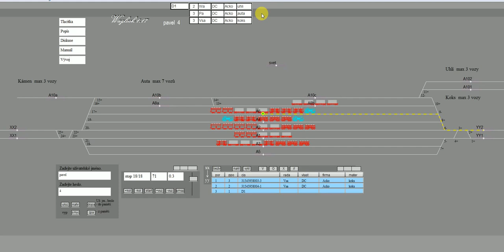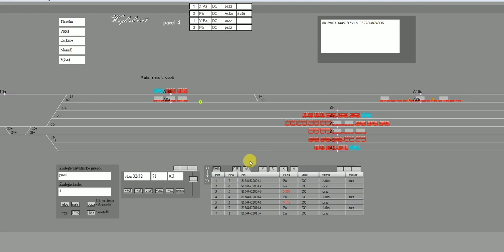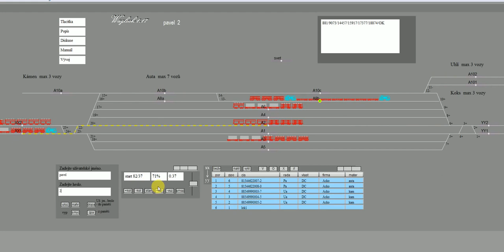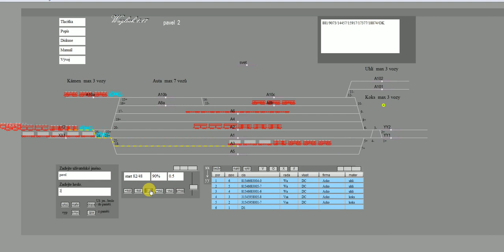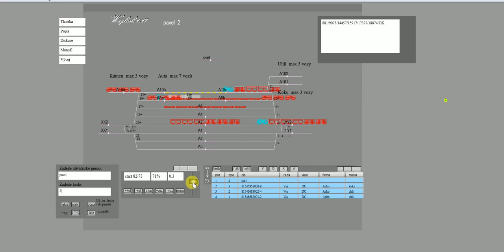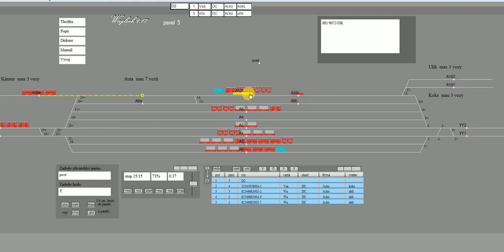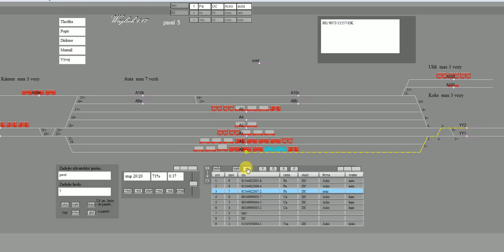Interaktivní schéma kolejiště železniční stanice.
Hudba: Chris Zabriskie, I Don't See the Branches, I See the Leaves.
Monitorování pohybu železničních vozidel hnacích i hnaných dle číselného označení v souvislosti s obsazováním staničních kolejí
železniční stanice, vlečky.

Interactive Chart yard railway station
                              or
Telematics applications according to technical specifications for interoperability for both freight and passenger transport.

Monitoring the movement of railway vehicles driving and driven according to a number in relation to the filling station tracks
Railway stations, railway sidings.